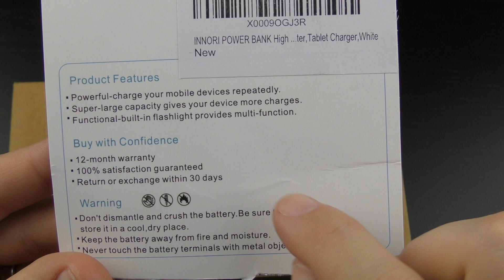Powerbank Innori 22400mAh Review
Ecco a voi la video recensione del Powerbank Innori da ben 22400 mAh.

Potete acquistare questo Powerbank al seguente indirizzo: